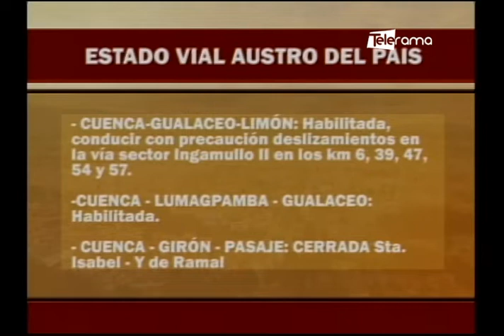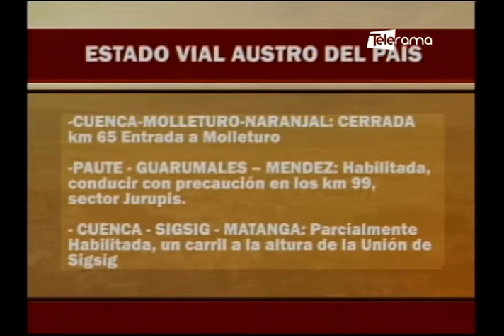Cuenca al Día 27-10-2021